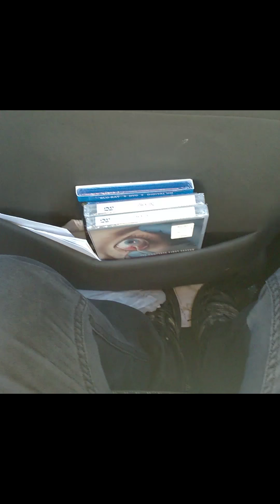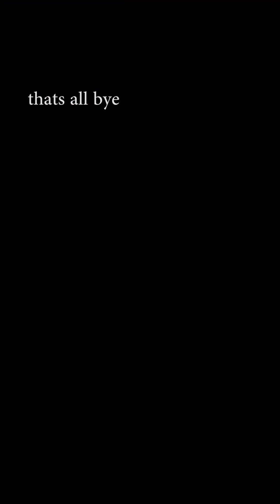Terrible Late NAMM Vlog (A Vertical Experience)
in case you missed the NAMM BBY saga on my facebook. heres the video. yes, you can tell ive stopped caring about quality.